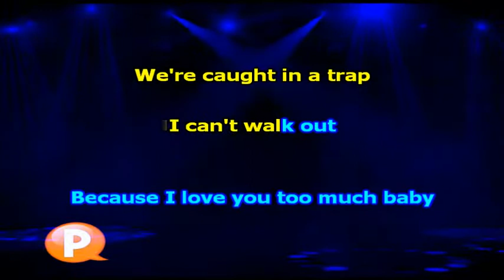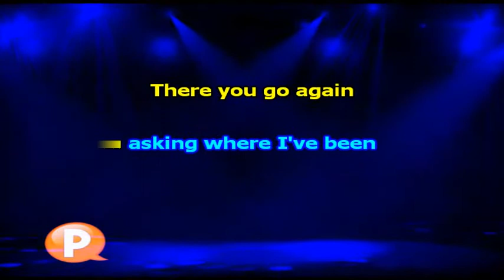Fine Young Cannibals Suspicious minds - Karaokê